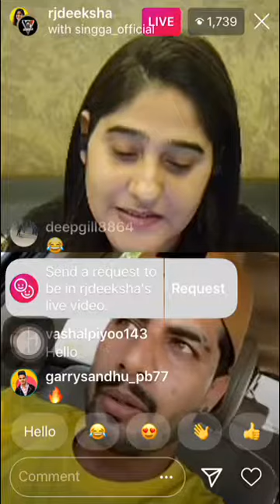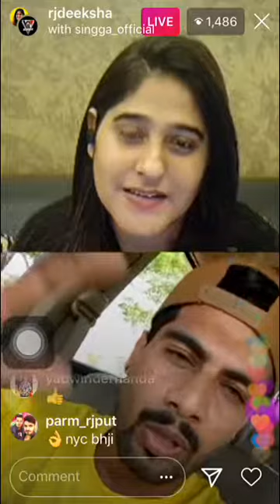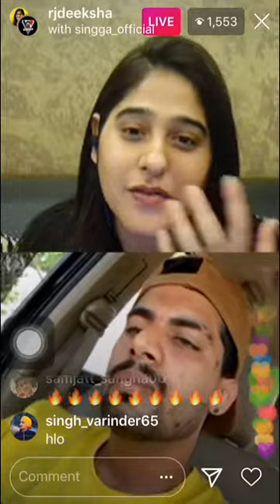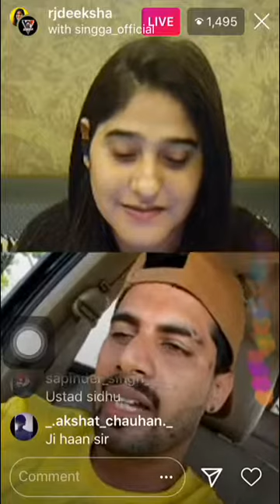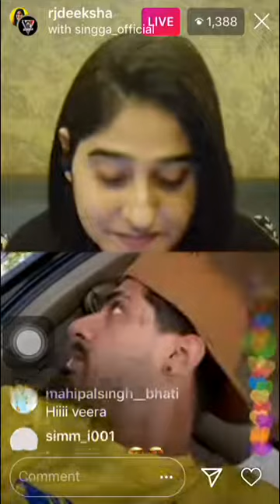Singga live on instagram